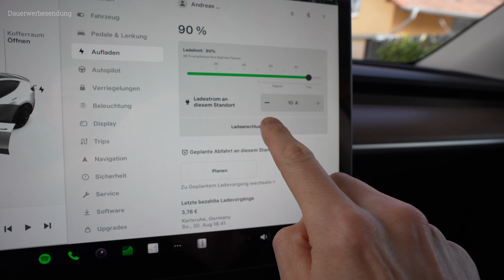Tesla Model Y Performance 9 Monate & 21.000 km + Servicecenter Saarbrücken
Ich fahre mittlerweile über 9 Monate Tesla Model Y Performance. Wie ist meine Erfahrung? Nachdem das Auto schon mit Mängeln ausgeliefert wurde und ich ewig auf einen Servicetermin warten musste, hat dieser endlich stattgefunden.
Ist das Model Y Performance jetzt endlich im gewünschten Zustand? Wie sind die Erfahrungen nach einem dreiviertel Jahr Tesla Model Y?
Dazu gebe ich euch noch einen kurzen Einblick zum neuen Tesla Service Center Saarbrücken.

"Tesla-Öffner" Hilfeset zur Entfernung von AHK Abdeckung:
Meine aktuelle Wallbox
Hiermit filme ich:
Insta 360 ONE RS
Sony A7 III
DJI Mic